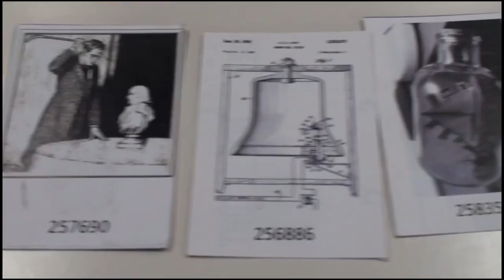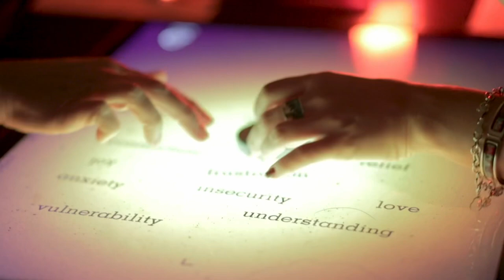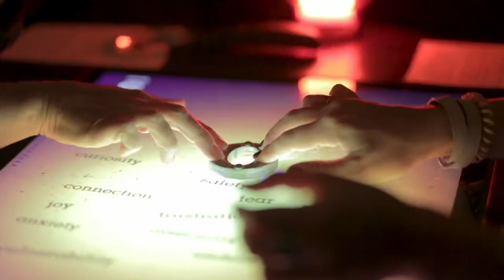Meet the Artist: Lance Weiler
This video is an accompaniment to the NEA report "Tech as Art: Supporting Artists Who Use Technology as a Creative Medium."

Lance Weiler is a storyteller, entrepreneur, and thought leader in the entertainment industry, who creates unconventional experiences with an interdisciplinary cohort of collaborators and the participation of audiences around the world. He is a professor of practice and the director of the Digital Storytelling Lab at Columbia University’s School of the Arts (Columbia DSL), a “next generation media lab harnessing the arts, humanities.